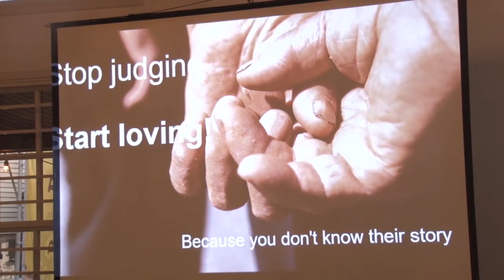05 08 2019 Image Cunsultancy hield Introductory Talk